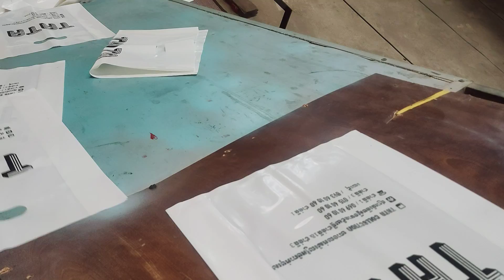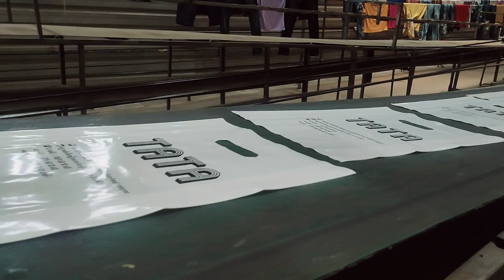Printing Plastic place _#Doingbag